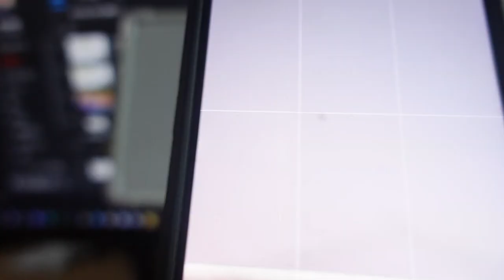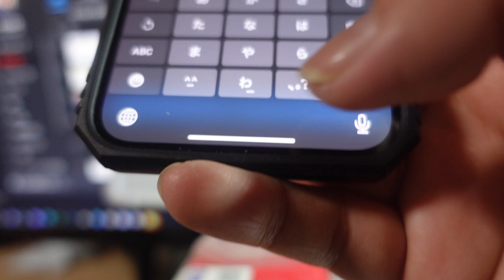【隠居TV】YOUTUBE初心者にチャンス到来！ショート動画の波！